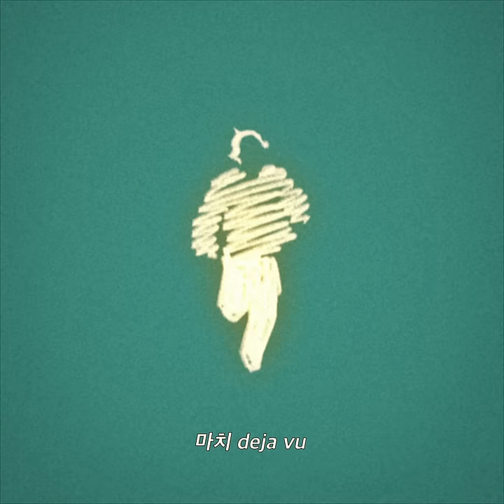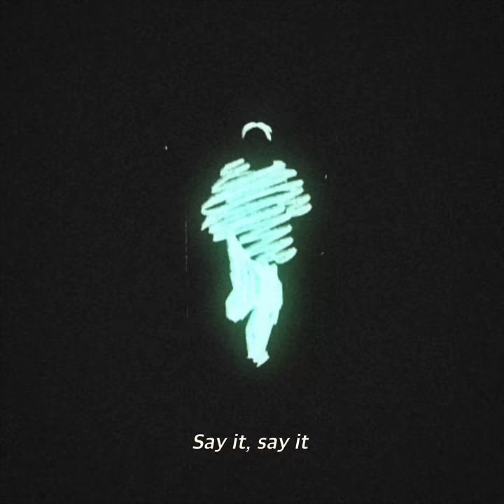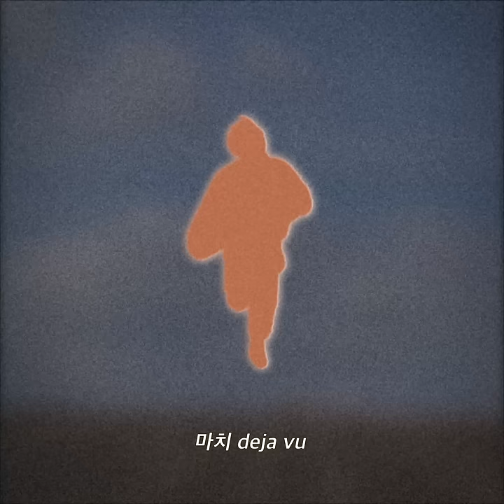TXT (투모로우바이투게더) 'Deja Vu (Anemoia Remix)' Lyric Video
Credits:
Director: Kim Youngmin(SUPER VERY MORE)
Motion design: Kim Jiyou (SUPER VERY MORE)